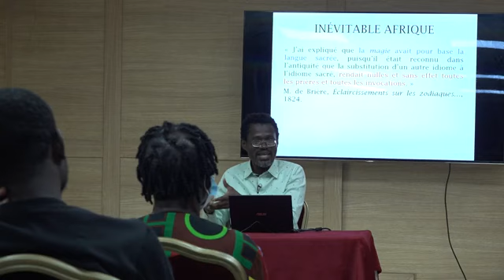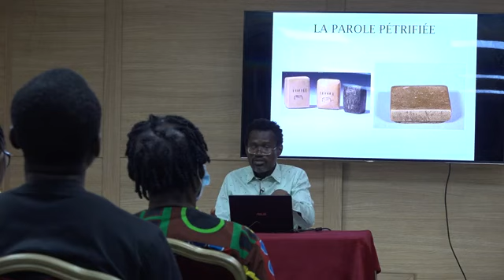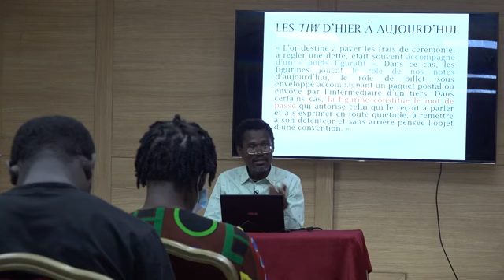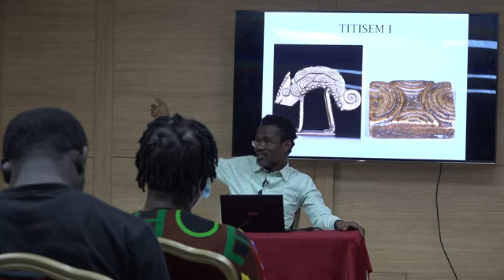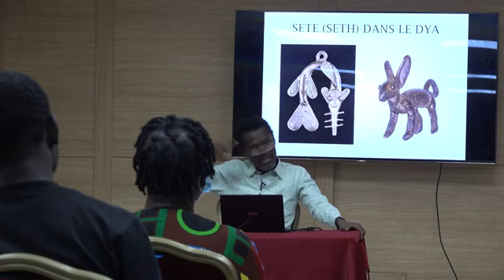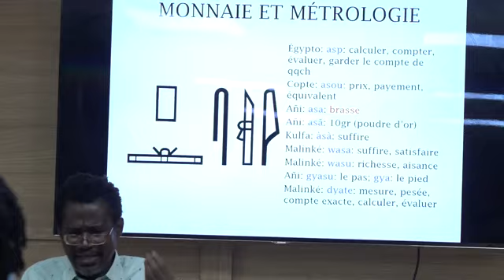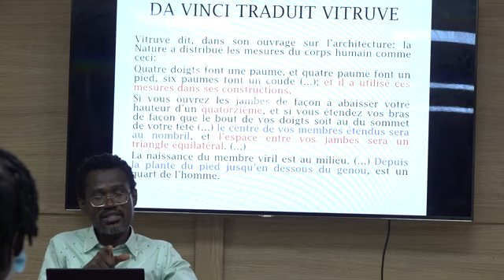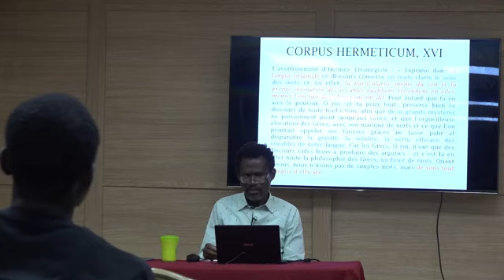Pr Akiri Sylla & L'héritage du dya: "l'origine Egyptienne et Nubienne des Agni" Ep.3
Daté du 25 février 2023

Le Pr. Akiri Sylla maitre de conférence à l'université d'Abidjan en Côte d'Ivoire, créateur de la stylectique et de la chaine Komo Sapiens. Nous édifie depuis quelques années maintenant sur l'histoire et la tradition ancestrale du peuple noir et ivoirien en particulier.
C'est dans ce cadre qu'il a initié les conférences du phénix dont fait partie cette série consacré aux origines lointaines du peuple Agni de Côte d'Ivoire et par ricochet une bonne partie des Akan d'Afrique de l'Ouest. C'est racines lointaines sont à chercher du côté de l'orient c'est à dire la vallée du Nil égyptienne et nubienne.

La véritable histoire de Noé et du déluge " à la redécouverte de la vallée du Nil"

Aire de battage & A contrario